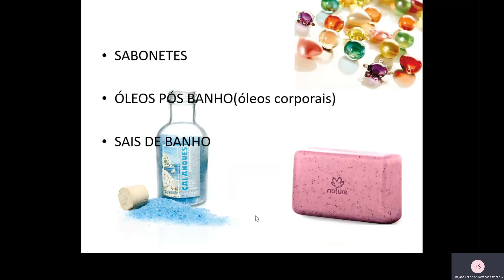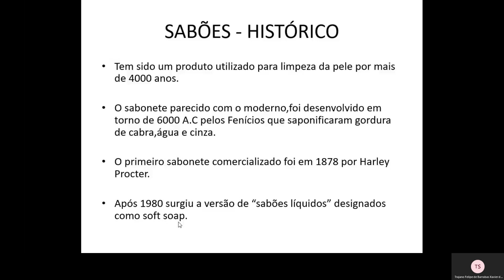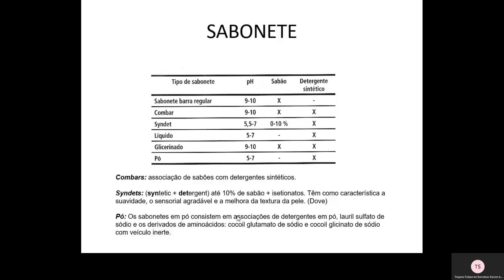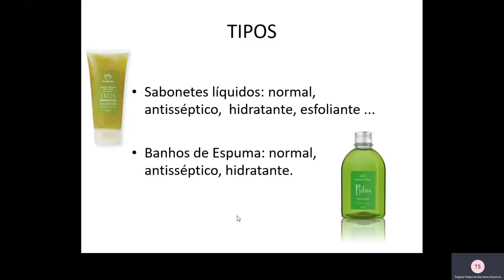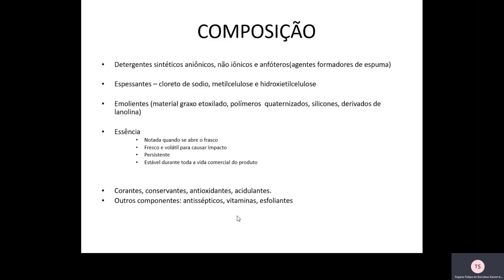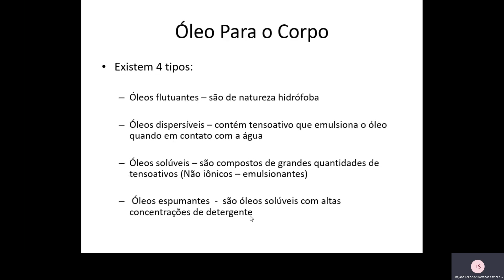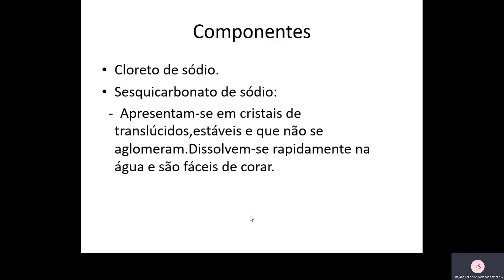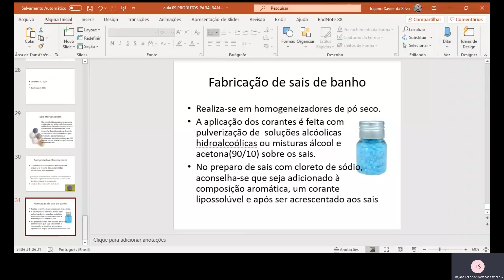produtos para o banho